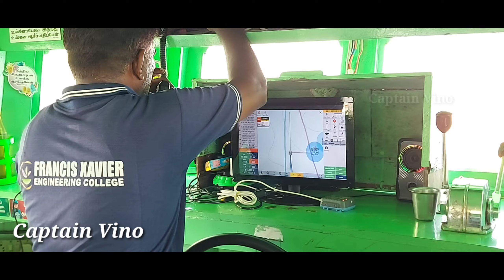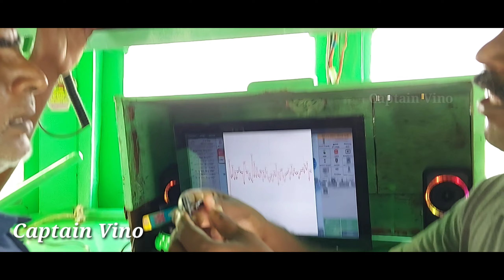Thoothukudy fishing style